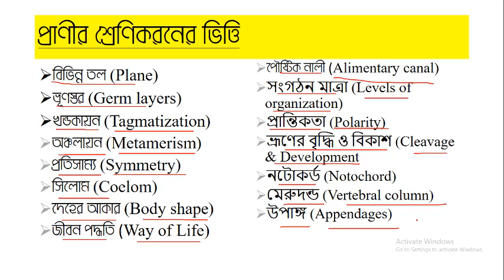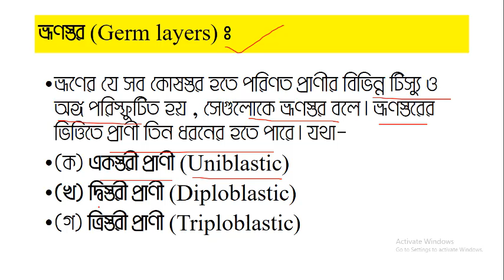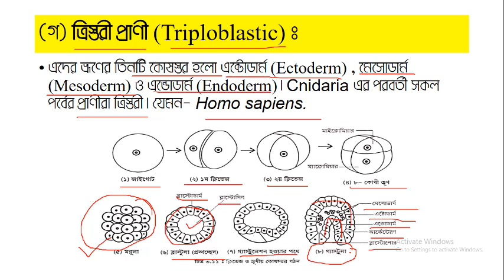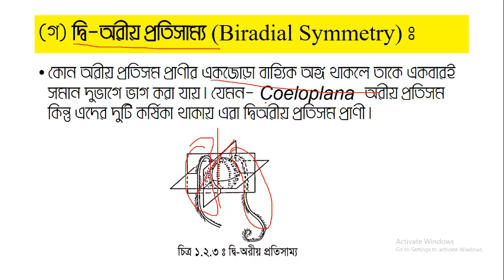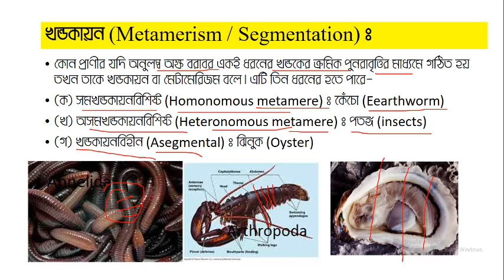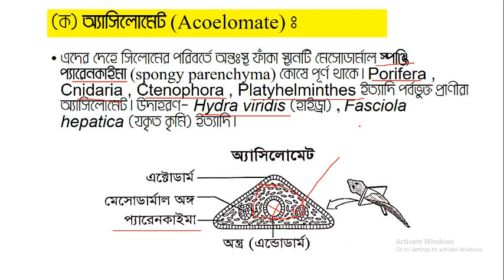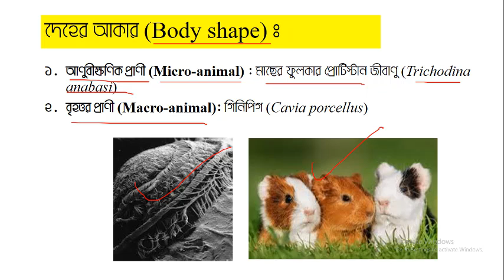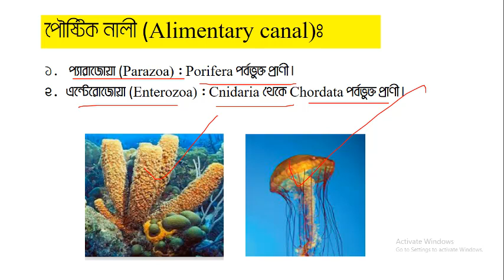প্রাণীর শ্রেণিকরণের ভিত্তিসমূহ // Bases of Animal Classification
কুইজে অংশে নেয়ার জন্য নিচের লিংকে ক্লিক করুন-
বিভিন্ন তল (Plane)
ভ্রূণস্তর (Germ layers)
খন্ডকায়ন (Tagmatization)
অঞ্চলায়ন (Metamerism)
প্রতিসাম্য (Symmetry)
সিলোম (Coelom)
দেহের আকার (Body shape)
জীবন পদ্ধতি (Way of Life)
পৌষ্টিক নালী (Alimentary canal)
সংগঠন মাত্রা (Levels of organization)
প্রান্তিকতা (Polarity)
ভ্রূণের বৃদ্ধি ও বিকাশ (Cleavage & Development
নটোকর্ড (Notochord)
মেরুদন্ড (Vertebral column)
উপাঙ্গ (Appendages)